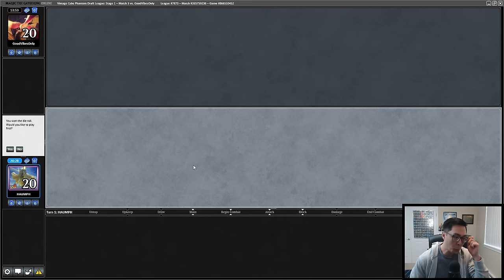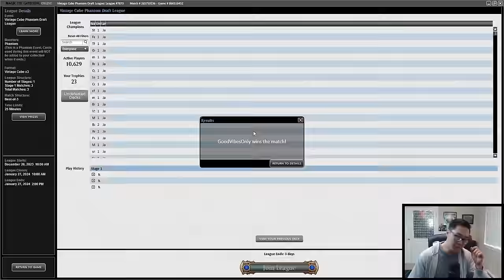Jund Em Out, Reid Duke Style | Vintage Cube Draft | MTGO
Minsc & Boo, Thoughtseize, and Fable of the Mirror Breaker headline this Jund deck that would make the great Reid Duke Proud

Timestamps:
0:00 Draft
21:33 Round 1
36:34 Round 2
1:01:54 Round 3